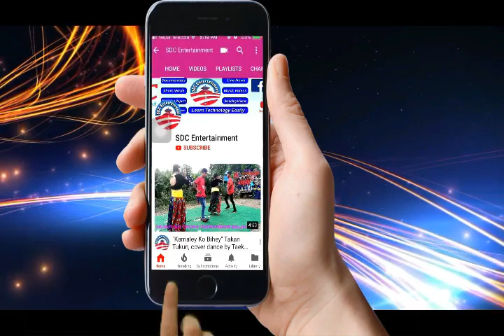मौसम खराबका कारण हेलिकोप्टर दुर्घटना | Helicopter crash News Update in Taplejun